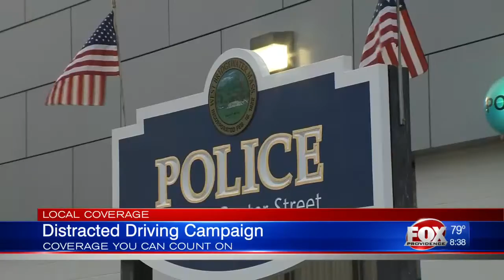Q&A: Attorney General Peter Kilmartin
Kilmartin joins us live in studio to discuss the Democratic National Convention and Pokemon Go.